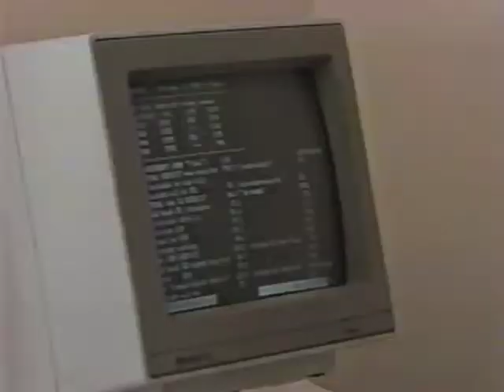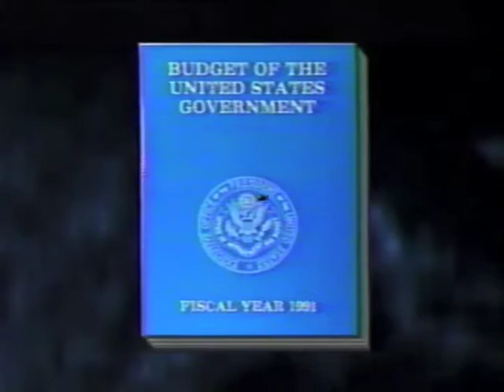Top News Story October 9, 1990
The federal budget impasse.  A budget deal to reopen the federal government has been reached, but the budget imbalance persists.  The Bush Administration and Congressional leaders meet to discuss and consider revenue options. ABC News presents this as a zero-sum option between tax cuts for wealthy and benefit cuts for the needy.